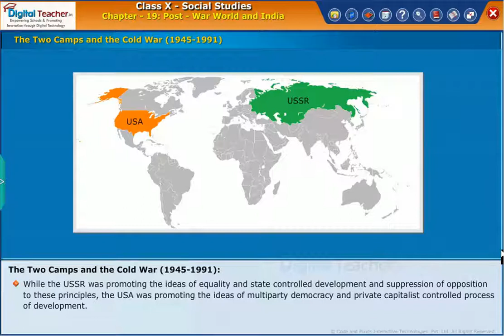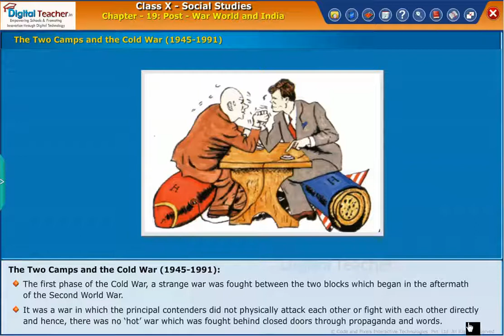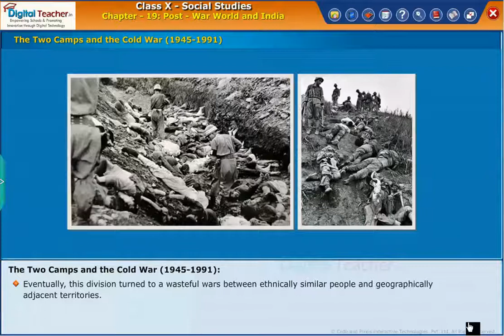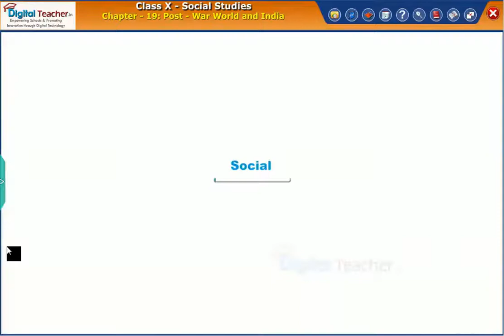Two Camps and Cold War 1945 1991,Post War World and India Class 10 Social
Two Camps and Cold War 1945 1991,Post War World and India
Online Learning Platform for Students - Learn at Home, Any time, Anywhere and Any Device
For Nursery, L.K.G, U.K.G, Classes – 1,2,3,4 and Class 5, full animated content explanation is available in this channel for free.

The 1st Unit of the classes 6th, 7th, 8th,9th and 10th is also available in this channel for free.
Learning portal and procure the subscription